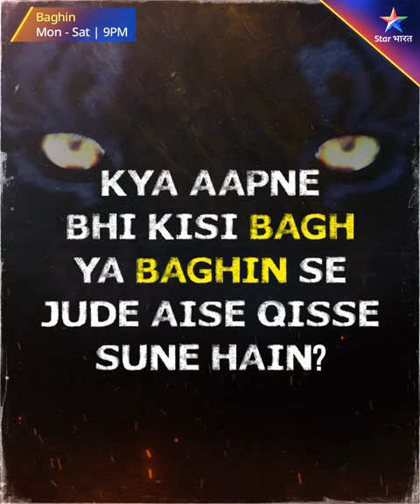Baghin | Toh neeche humein comments mein bataaiye👇🏻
Toh neeche humein comments mein bataaiye👇🏻 Aur dekhte rahiye Baghin, Somvaar se Shanivaar, raat 9 baje, sirf StarBharat par.